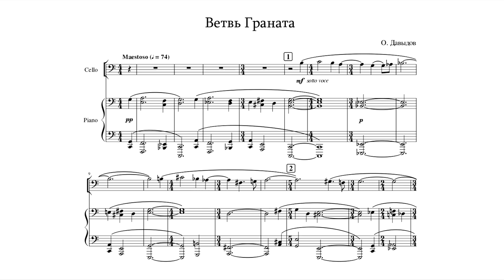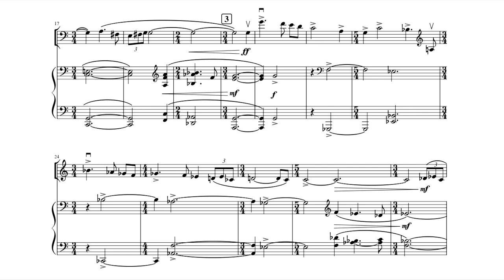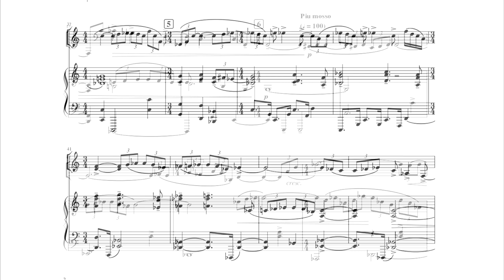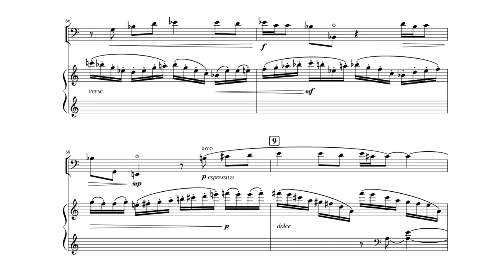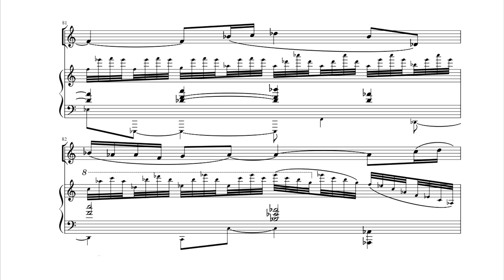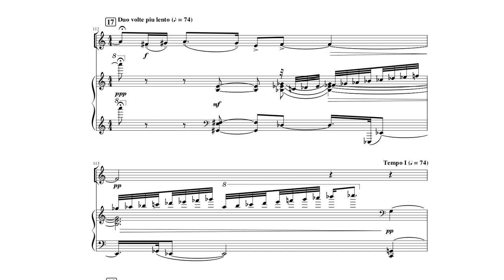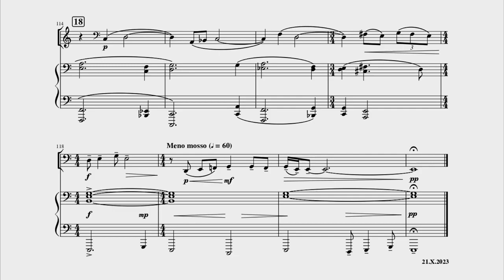Oleg Davydov A Branch of Granate for cello and piano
Performers:
Ibragim Nagiev (Cello)
Oleg Davydov (Piano)